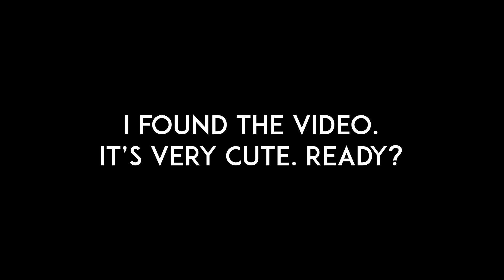Watching BQ or Bust For The First Time! Ep 18 The SportsBraSquad Is BORN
GANG, I realized the other day that...I've never actually seen BQ or Bust. This wild, wild journey I went on 4 years ago to try to make this crazy impossible goal, possible. I've seen everything on Netflix, hulu disney+, and hbo so...why not watch BQ Or Bust and let you in on what REALLY happened along the way!

What do you think? Fun? Dumb? Have questions? Let me know down below!